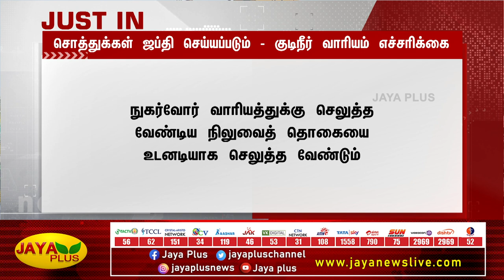வரி மற்றும் நிலுவைத்தொகை செலுத்தாதவர்களின் சொத்துக்கள் ஜப்தி செய்யப்படும் | Property Tax | Warning